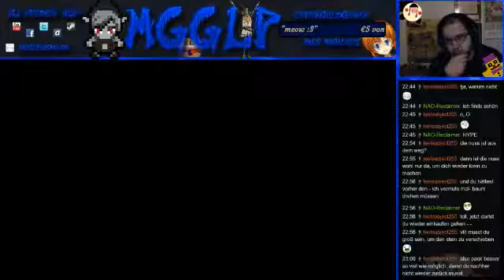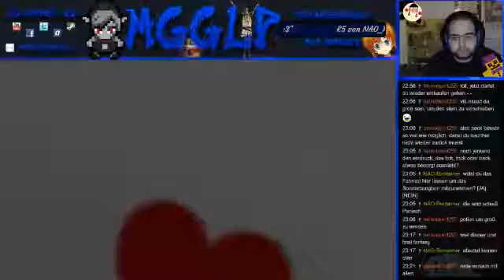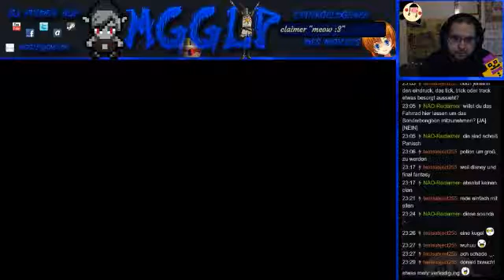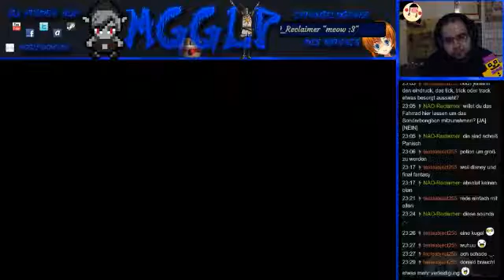Kingdom Hearts [#3]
Legende-Rang:
• pithlit8

Gold-Rang:
• Nao
• Maxim Kehlert
• CrazyGamesLPs